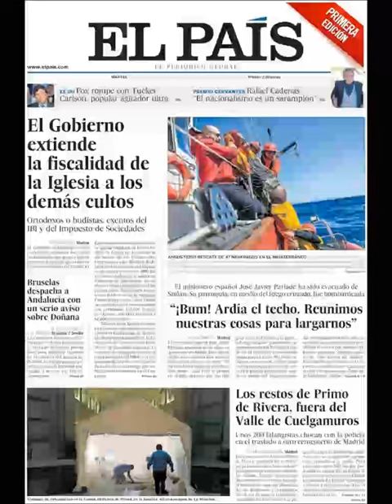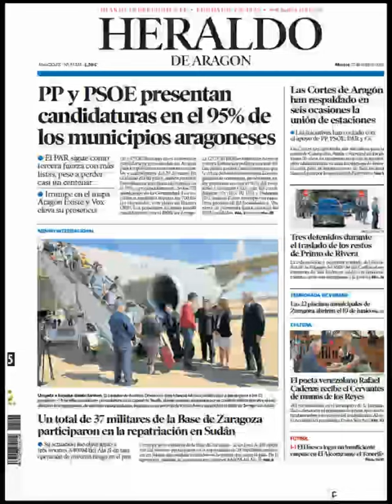Noticias​ Martes 25 Abril 2023 Principales Portadas Titulares Diarios Periódicos España Spain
Principales Titulares de Noticias en Portadas Diarios Periódicos Españoles del Martes 25 de Abril de 2023 ¿Que le Pareció este día? Política​ Fútbol​ Noticies Deportes Barça​ Corrupción​ Abril​ Primavera2023​ Primavera​ Noticias​